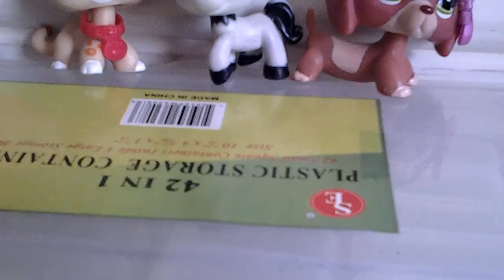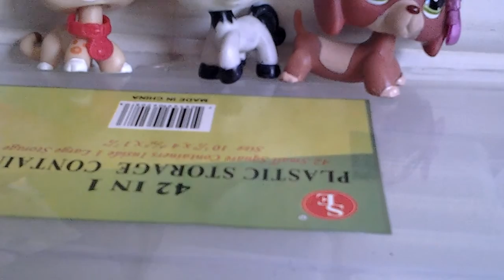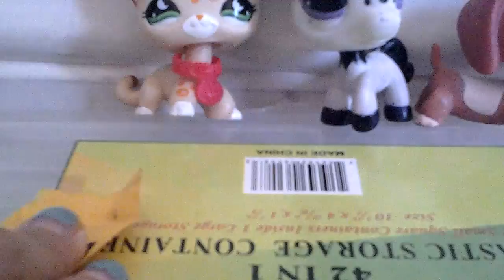New lps part 1